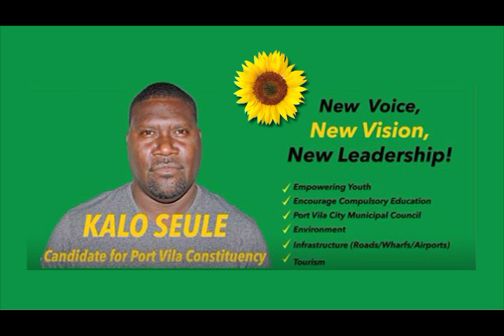Kalo Seule at Switi area - Kampein 2016 GE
Kampein tim blong Grin long Port Vila i kikim off kampein blong hem long Switi eria long Mandei 11 january 2016 long aftenun.
Plante toktok i bin kamaot long taem ia. Hemia hemi toktok blong Kalo Seule we hemi kandidet blong Grin Confederation long Port Vila Constituency.